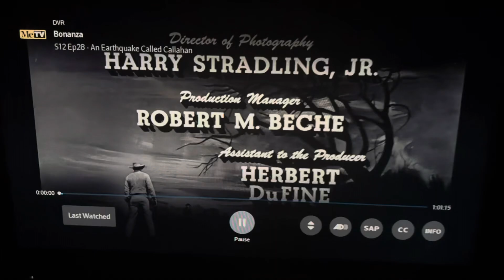CBS Television Network/CBS Television Distribution (x3, 1965/2007) #14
11 days later it happened again. Taken from today’s MeTV rerun of Gunsmoke. This came from the 28th episode of Season 10.